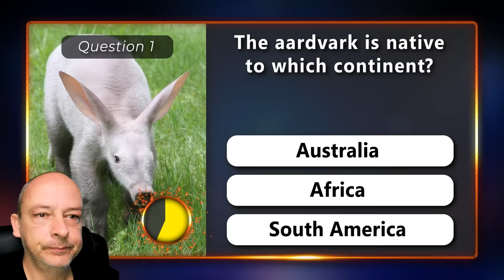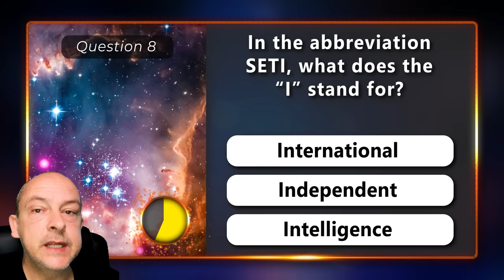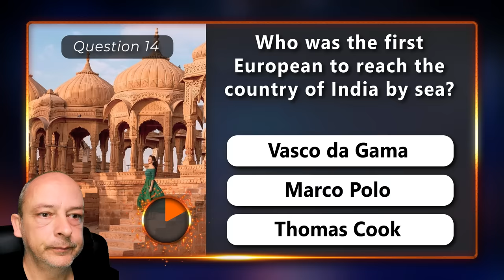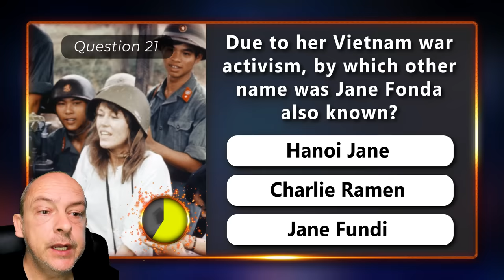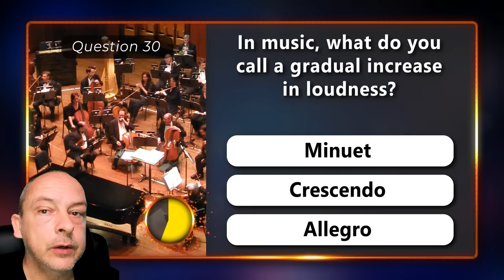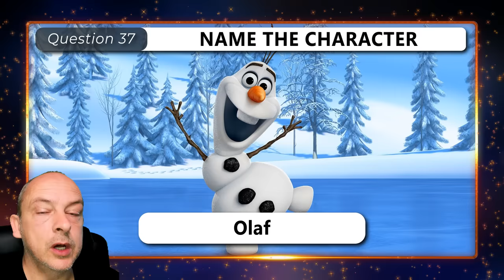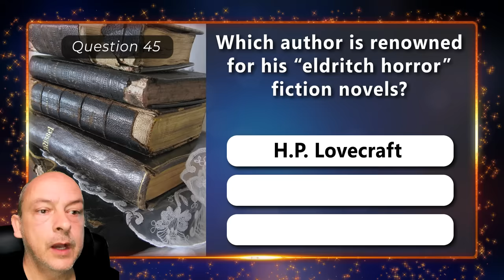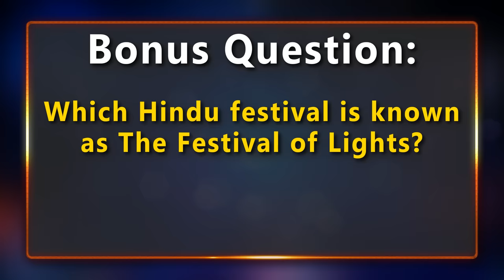Your Mind Is Superb If You Can Pass This General Knowledge Quiz | Ultimate Trivia Quiz Round 78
Let's test your memory and general knowledge! If your brain is still sharp you should breeze through this quiz, so it would be very interesting to see what score you manage to get. The questions in this quiz will challenge how much you can remember about science, culture, geography and history. It can become more difficult to recall things as your brain ages, so its important to exercise your mind with quiz games and activities. You are given 3 multiple choice options which will either remind you what the correct answer is, or it will teach you a random fact or two.
I hope you enjoy round 78 of the Ultimate Trivia Quiz. I research all the questions myself to ensure a new and challenging experience for each round.

Remember, this is just a fun quiz game for you to test yourself and maybe learn something new and interesting. It is not a true reflection of your intelligence level or cognitive ability.